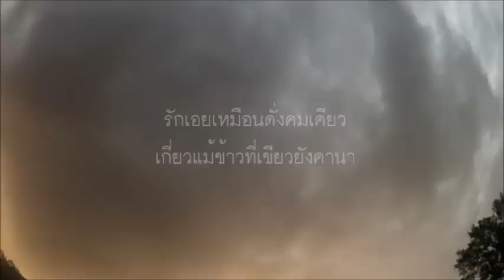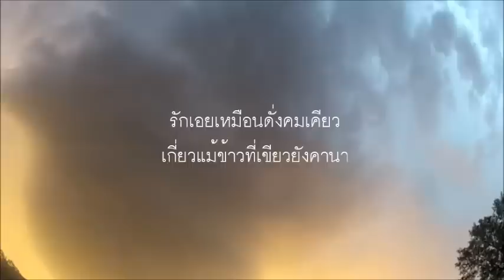"รักที่อยากลืม" ขับร้องโดย Dr.Paul Skywalker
"รักที่อยากลืม"

ผลงานเพลงอมตะนิรันดร์กาลที่หลายคนน่าจะคุ้นเคยกันเป็นอย่างโดยเฉพาะนักฟังเพลงเก่า
โดยมีศิลปินที่มีชื่อเสียงในประเทศไทยหลายต่อหลายท่านที่นำมาเพลงนี้มาขับร้องใหม่
ซึ่งมีความไพเราะและเป็นที่ชื่นชอบของผู้ฟังทุกยุคทุกสมัยเสมอมา

สำหรับเวอร์ชั่นนี้...นำมาขับร้องใหม่โดย "Dr.Paul Skywalker"

และที่ขาดไม่ได้...ขอขอบคุณท่านผู้ฟังทุกท่านที่ติดตามกันมาโดยตลอดนะครับ

ด้วยรักจากใจจริงจาก Dr.Paul Skwalker ครับผม :3